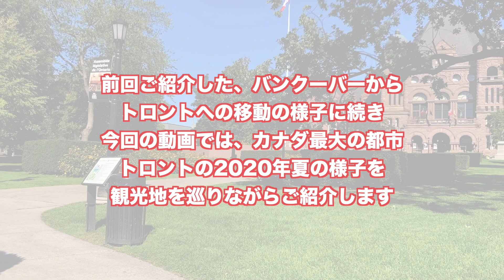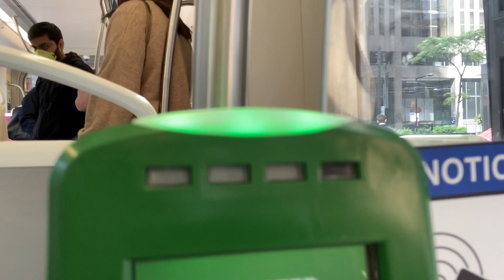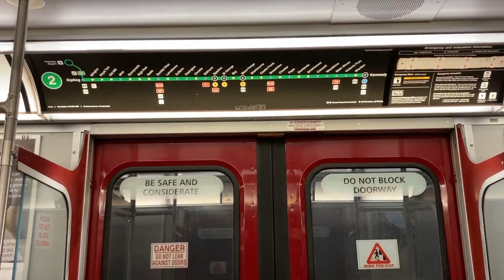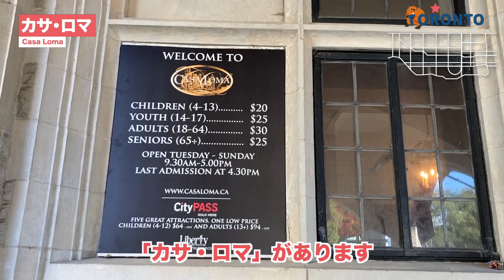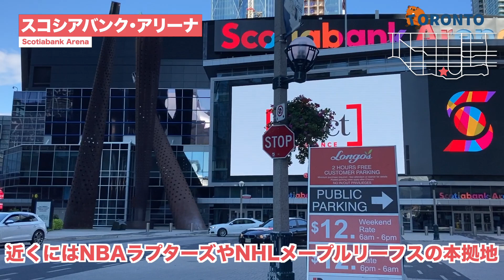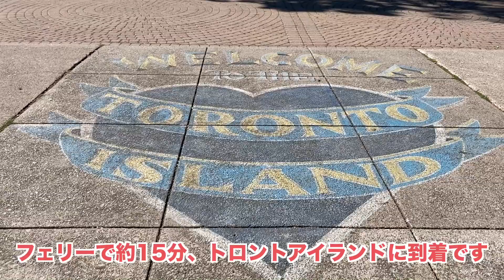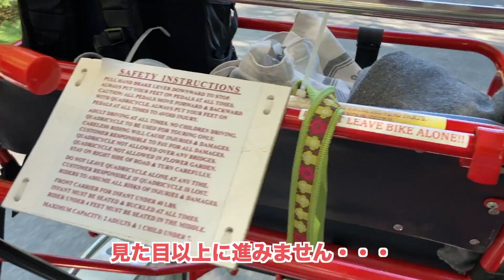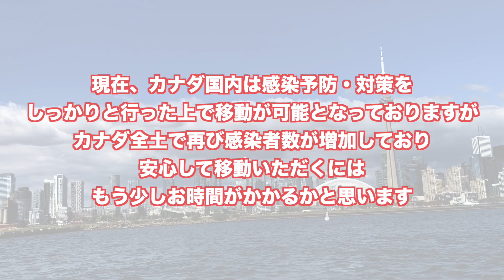【続】バンクーバーからトロントへ！コロナ禍の観光名所を巡ってみた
先日のバンクーバーからトロントへの移動の様子に続き、
今回は、同じカナダ国内でも3時間の時差があり、街の雰囲気も異なる
2020年夏のトロントの様子をご案内させていただきます。

新型コロナウィルスの影響で様々な規制が敷かれる
ショッピング街や名門トロント大学、CNタワーやトロントアイランドなど
様々な観光名所を巡ってみました。

カナダ国内は感染予防・対策をしっかりと行った上で移動が可能となっておりますが、
現在、カナダ全土で再び感染者が増えてきています。
安心して観光いただくにはまだ少しお時間が掛かるかと思いますが、
今後の旅のプランに、ぜひご参考ください。

◆バンクーバーのWaterfront駅からトロントのUnion駅までの様子

なお、弊社では現地の様子や最新情報を交えながらの、
留学時期のご相談やプランニングも承っておりますので、

あわせて、下記Webページにて新型コロナウィルス関連の情報を
随時更新していますので、是非ご参照ください。

◆カナダ政府やBC州の対応・在バンクーバー総領事館からのお知らせ

◆新型コロナウィルスの影響に伴う、よくあるご質問（Q&A）

◆語学学校＆カレッジの対面授業再開一覧

その他バンクーバーの現地情報はInstagram、Facebook、Twitterにて毎日アップしています！
ぜひ下記よりご確認ください♪

目次
00:00 オンタリオ州議事堂
00:35 トロント大学
01:08 ロイヤルオンタリオ博物館
01:23 ブロア・ヨークビル
01:43 ブロア・ヤング駅周辺
02:01 ダンダス・スクエア
02:18 イートンセンター
02:30 セント・ローレンス・マーケット
03:28 ディスティラリー・ディストリクト
04:09 トロント市庁舎＆旧市庁舎
04:22 チャイナタウン
04:32 ケンジントン・マーケット
05:05 トロント留学センター
05:38 カサ・ロマ
05:58 CNタワー周辺
06:20 スコシアバンク・アリーナ
07:03 トロントアイランド